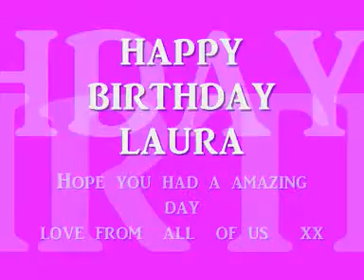Happy Birthday Laura (our special message video for you)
Today is   Laura's birthday  and she is now  12 years  old  so remember to   leave her a comment and wish her happy birthday

Laura  I hope your birthday was  great and you got  all that you wished for,Ive known you  for such a long time I think pretty much since  kidsclub  first  started,Id  never  want  to lose your or any of you girls as your all the best bunch of  kids  I could ever teach.And its like  I always say your my Miss reliable lol I know no matter what  I can always  count on you to come along and  you always  keep me right about  stuff,Your a sweet and lovely  girl and I hope your birthday was amazing as you deserve the best
"Oh can I say something "(that sentence  is  a In joke between me and you  im sure you know what I mean lol"
HAPPY BIRTHDAY
Leave  laura  some comments and wish her happy birthday too:)